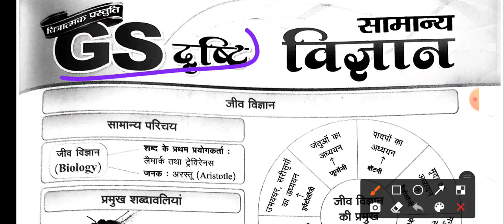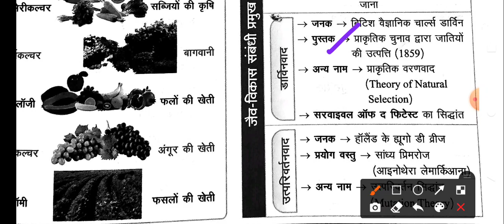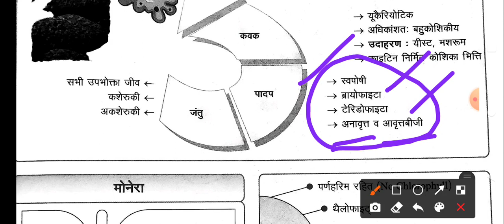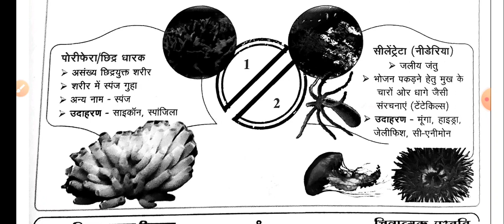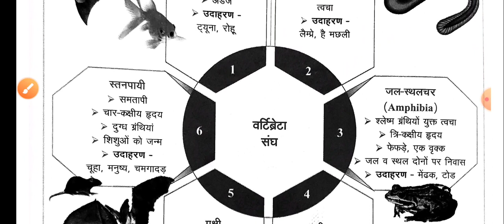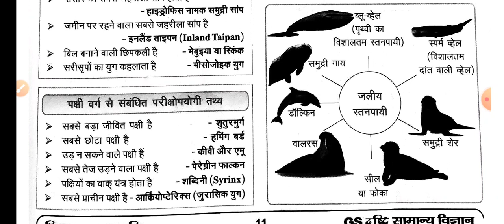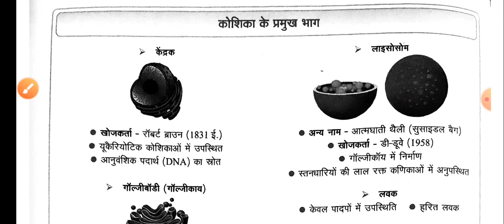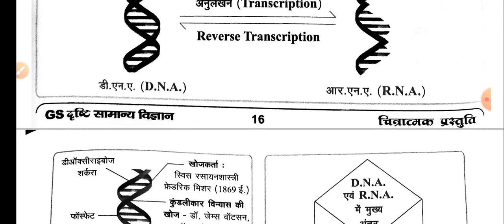संपूर्ण सामान्य विज्ञान मैप के साथ ,घटना चक्र मैप सिरीज-1